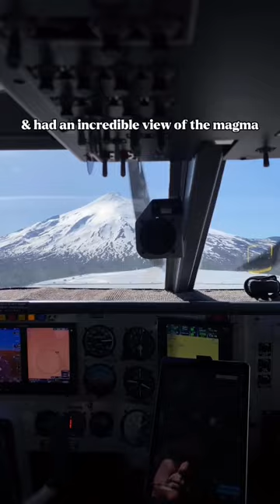We flew over an ACTIVE VOLCANO in Chile 🌋😳